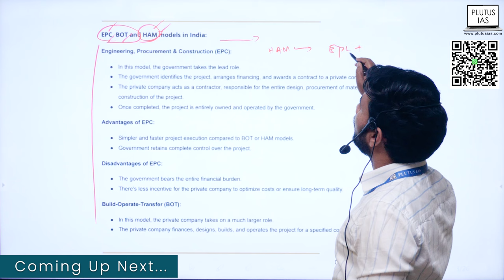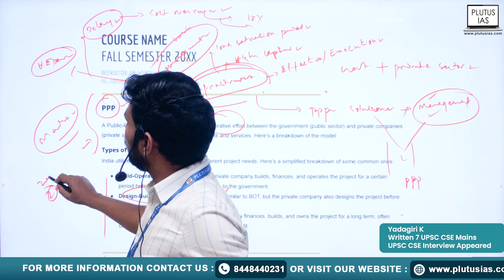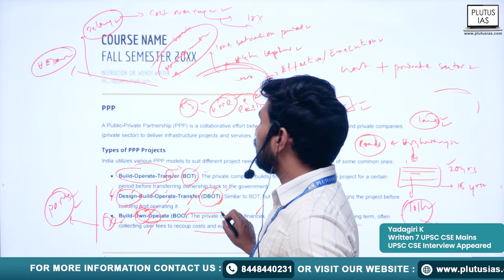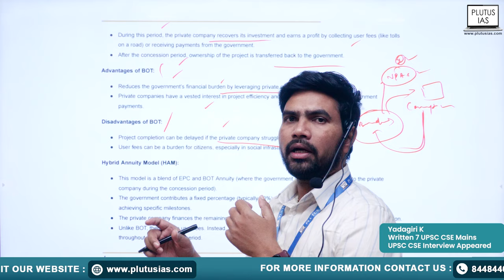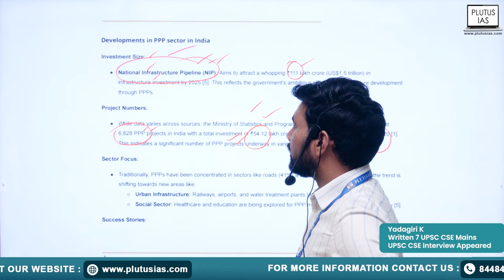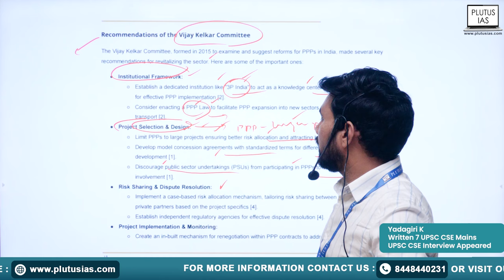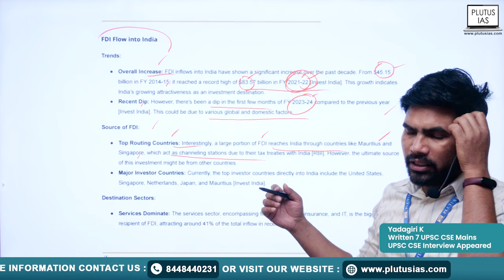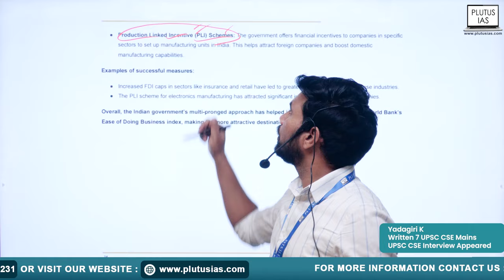95 Days UPSC Prelims Challenge: Public-Private Partnership (PPP & FDI) Plutus IAS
Welcome to Day 52 of the Plutus IAS 95 Days UPSC Prelims Challenge! In today's session, join expert faculty member Yadagiri as he delves into the intricacies of public-private Partnership (PPP) and foreign direct investment (FDI). With Yadagiri's vast experience, having written 7 UPSC CSE Mains and appeared in the first UPSC CSE Interview, you'll gain valuable insights and clarity on these crucial topics for the upcoming UPSC Prelims. Don't miss out on this opportunity to enhance your understanding and boost your preparation. Watch now and ace your exams with Plutus IAS!

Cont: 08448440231